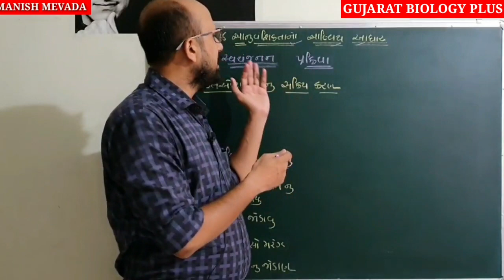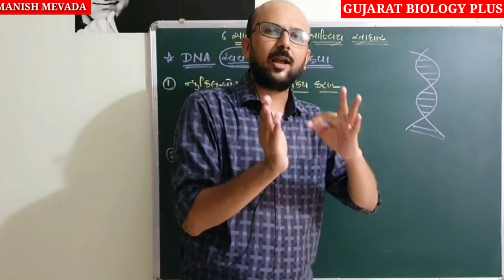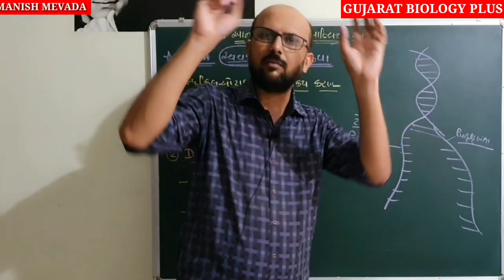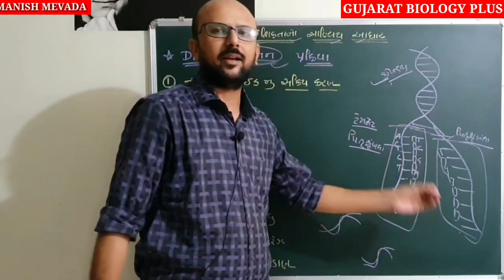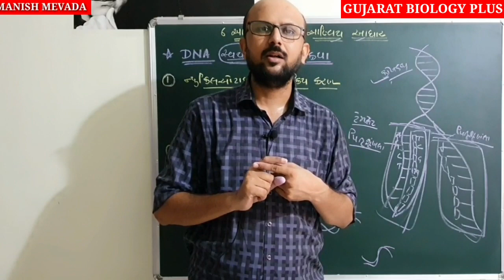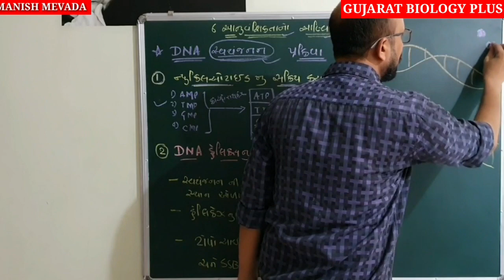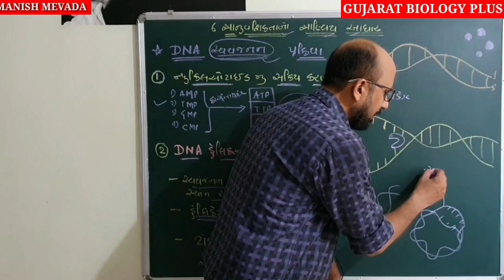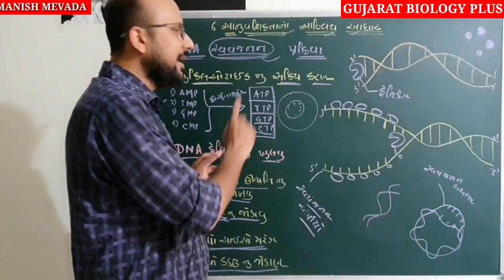DNA સ્વયંજનન - પ્રક્રિયા (ભાગ -1) || DNA REPLICATION - PROCESS (PART -1) || MANISH MEVADA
Hello

NEW CHANNEL LINK INDIA BIOLOGY